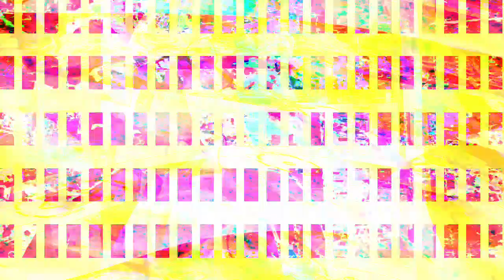[EPILEPSY WARNING] Movie 23 07 13 09h08m25s